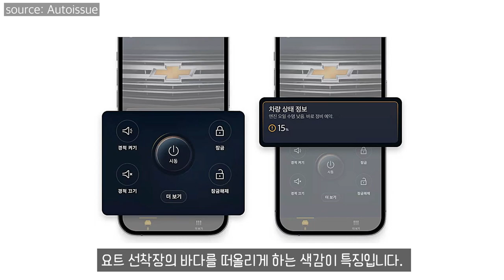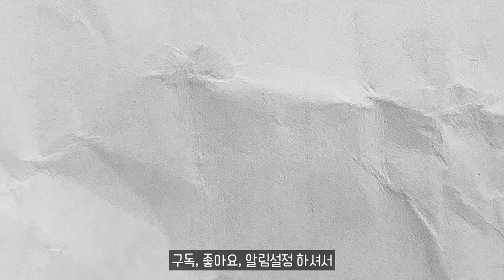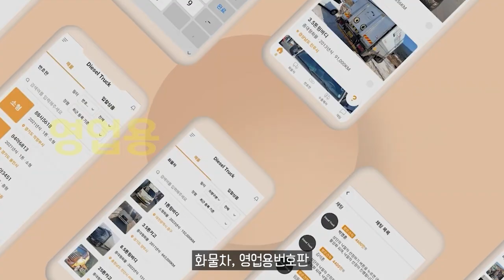2025년형 쉐보레 더 뉴 트레일블레이저 출시